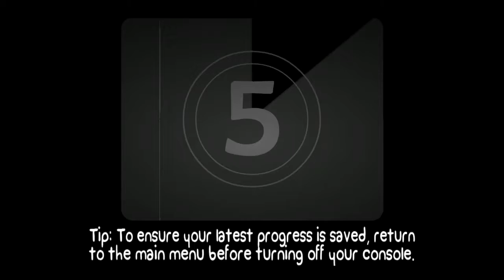BnB Drunken Gamers Ep. 9 - This is harder than I thought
BnB try their hand at insane mode... It's not pretty